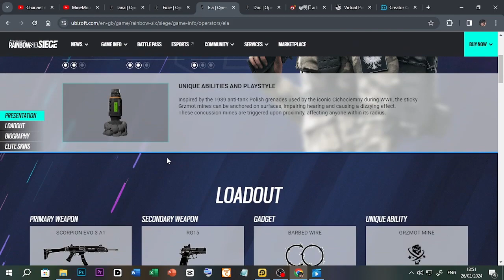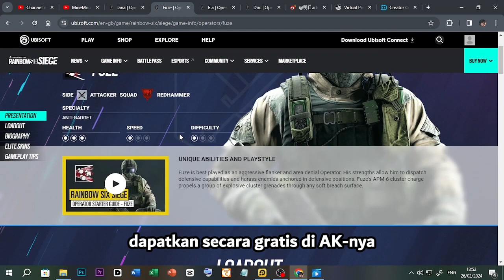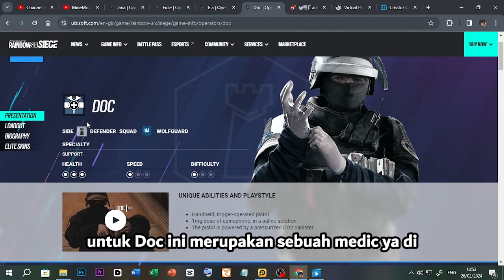Arknights x R6S Collaboration - Ini Dia Operator Baru, Eventnya, dsb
【 DISCORD SERVER! 】

Ost. One Punch Man